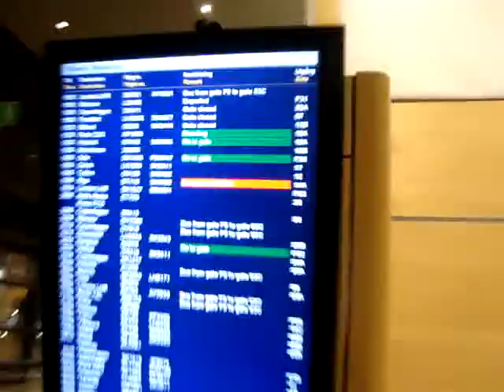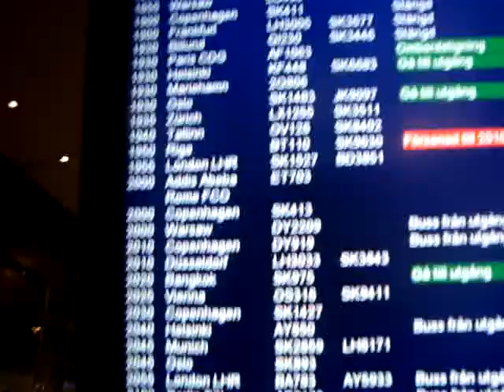Vi gömmer oss Nr3! by Sofia